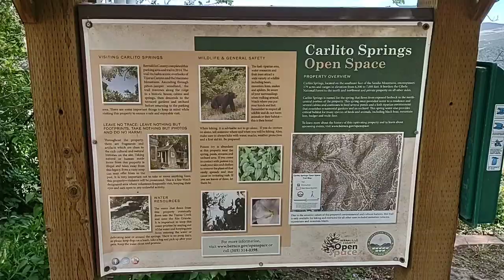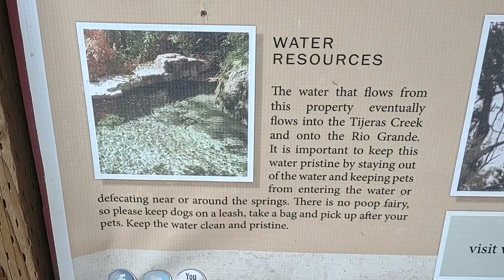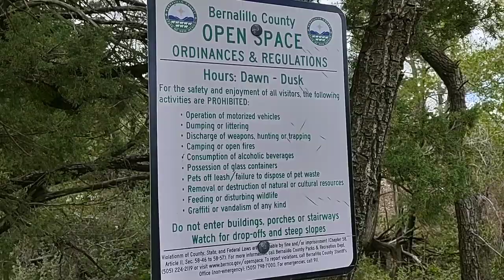Hike To Carlito Springs Outside Beautiful Albuquerque, New Mexico! (re-upload)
Hike To Carlito's Springs In Beautiful Albuquerque, New Mexico! (re-upload)

Join us as we explore the newly renovated trails and springs location at Carlito's Springs about 20 minutes outside of Albuquerque, New Mexico. The only few things I think is still missing is proper trail signage.

Note: Decided to delete the original cut and trim it down for time. I'm very excited it will be my first visit!